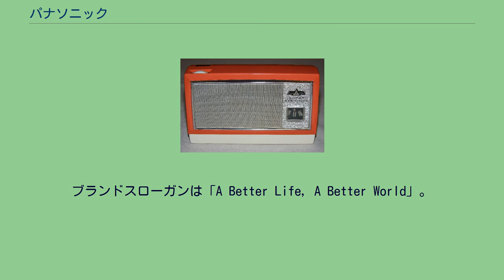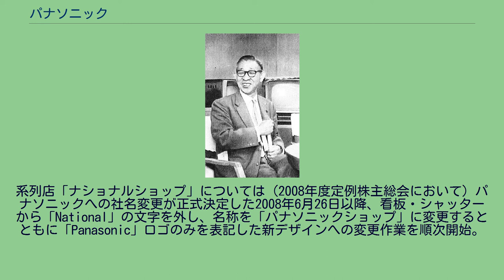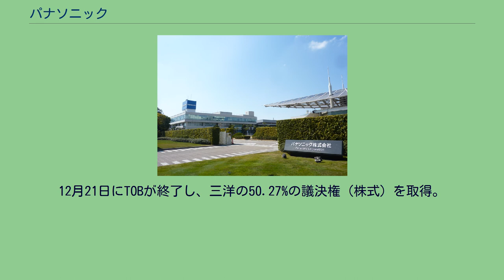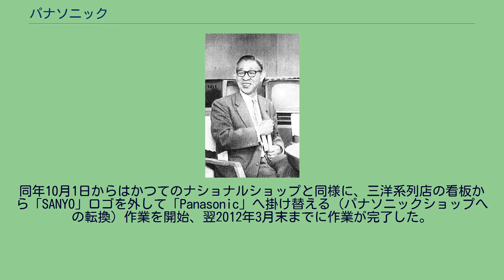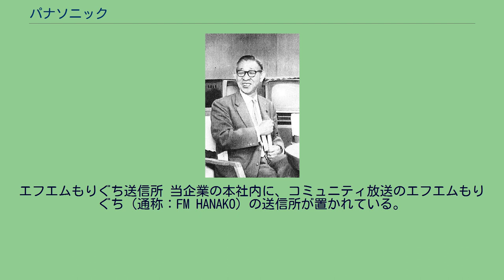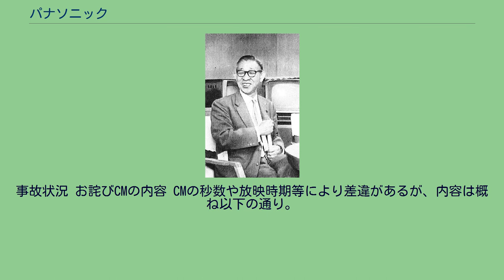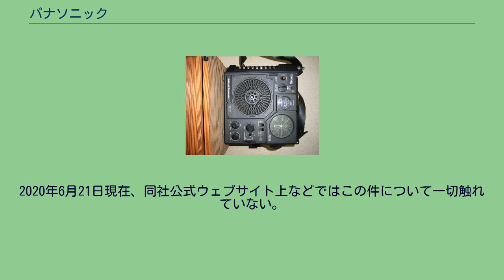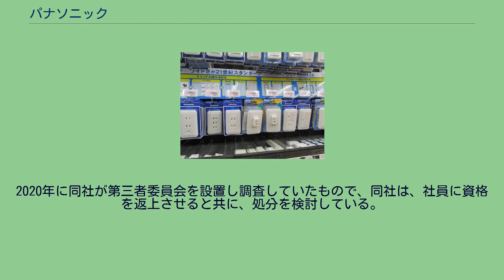パナソニック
日本の消防機械器具・防災機器メーカー
パナソニック株式会社は、日本の電機メーカー。
エアコンや洗濯機などといった白物家電分野をはじめ、照明器具・配線器具などの住宅設備分野や、リチウムイオン二次電池などの車載分野などに重点を置く。
1918年に松下幸之助によって松下電気器具製作所として設立され、1929年に松下電器製作所へ改称する。
1935年に改組して松下電器産業株式会社（まつしたでんきさんぎょう）を設立する。
2008年に社名をパナソニック株式会社に改称し、ブランドを世界的に「Panasonic」に統一し、日本国内の白物家電・住宅設備商品に使用していた「National」ブランドを「Panasonic」ブランドへ切り替えた。
日本国内における電機業界では日立製作所・ソニーに次いで3位の売上高を誇る。
日経平均株価とTOPIX Large70構成銘柄の一つであり、2019年10月まではTOPIX Core30の構成銘柄の一つでもあった。
ブランドスローガンは「A Better Life, A Better World」。
旧スローガンは「ideas for life」。
38の事業部からなる。
社内カンパニー制を採用しており、アプライアンス社、エレクトリックワークス社、コネクティッドソリューションズ社、オートモーティブ社、インダストリアルソリューションズ社、中国・北東アジア社、US社の7カンパニーで構成されている。
連結対象会社数は592社である。
関連会社も含め、家電製品の他にも産業機器・通信機器・住宅設備・環境関連機器などの電気機器を中心に多角的な事業を展開している。
松下電工の合併および三洋電機を連結対象に収めた現在は、車載設備・住宅設備・エネルギーマネジメント機器などを核とした成長戦略を進めている。
以前はコンシューマー向け製品・サービスに特に力を入れていたが、2013年から企業向け製品・サービス（BtoB）の比率を上げる方向へと転換した。
さまざまな分野や製品で国内外企業と競合しつつも、ソニー・東芝・日立製作所・オリンパス・富士フイルムなどと提携・合弁・事業移管も行っている。
日本国内では唯一の総合家電メーカー（全部門を網羅）となったため、家電業界の多くの部門でトップシェアを有し、家電以外の業界（電池、住宅用太陽光発電、照明器具、電設資材、ホームエレベーター、電動アシスト自転車など）でも国内シェア1位を占める。
グローバル展開もしており、数々の業界（アビオニクス、カーナビなどのIVIシステム、車載用リチウムイオン電池、換気扇、コードレス電話、業務用冷蔵庫）で世界シェア1位を誇る。
このうち、アビオニクスは世界シェア8割と寡占状態が進んでいる。
知財活動に秀でており、パテント・リザルト社の「特許資産規模ランキング」で2017年度は2位を獲得している。
松下幸之助 Nマークとナショ文字を使用した店舗看板（大分県別府市） 1960年代に輸出されたトランジスタラジオに付けられた「三松葉マーク」 以下、社章の名称はいずれも通称である。
世界展開により、「松下 (Matsushita)」「ナショナル (National)」「パナソニック (Panasonic)」の名称を使い分けるデメリットが年々増大し、ブランドイメージの統一が課題となっていた。
創業者松下幸之助も、将来的に社名変更の必要性を感じていたようであり、1975年 - 1984年に「グローバルな経営には松下という社名とナショナルというブランドは分かりにくいんじゃないか」と質問された際に、「いずれそういう時がきて必要であれば、社名を変えるのは意に介さない」と断言していた。
幸之助と頻繁に接していた役員OBによれば、「彼は存命中にも社名変更を考えていた」という。
そこで、1989年1月に入ってすぐに「パナ (PANA)」への社名変更が検討されたが、松下正治が激怒したため棚上げになった。
その状況が長く続いたが、松下電器は日本国外において自社のブランド名「パナソニック」が浸透していることを考慮し、2008年10月1日をもって社名を松下電器産業株式会社（まつしたでんきさんぎょう）から、パナソニック株式会社 (英称: Panasonic Corporation) に変更し、白物家電に使わ...